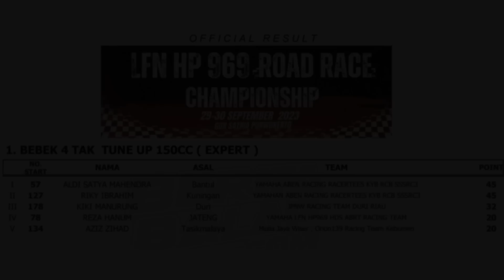RACE 2 Bebek 4T 150 cc TU EXPERT❗️LFN HP969 RoadRace Championship Seri 1 Purwokerto 2023